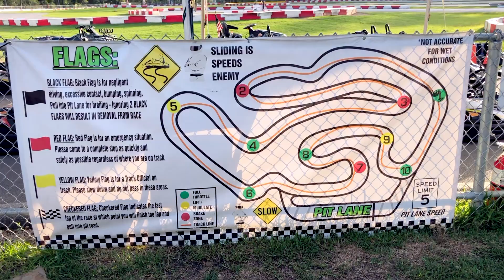The Crew and 50 mph Go-Karts!!!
We decided to have a fun night of cutting loose with the crew! We heard of a go-kart complex with go-karts that went 50 mph so we had to check it out! It didn't disappoint! We are going back for round two since several people couldn't make it out.